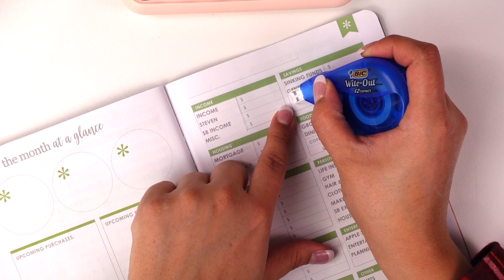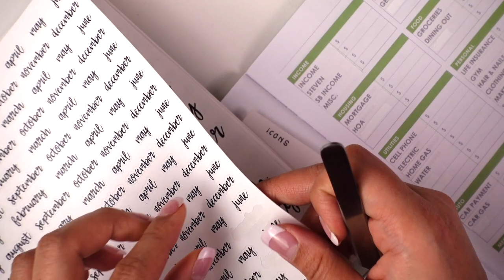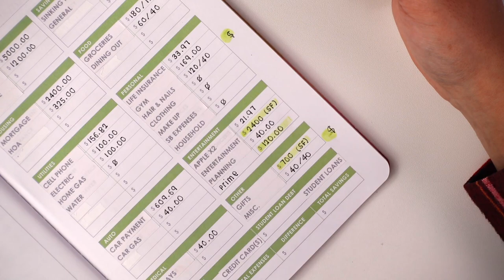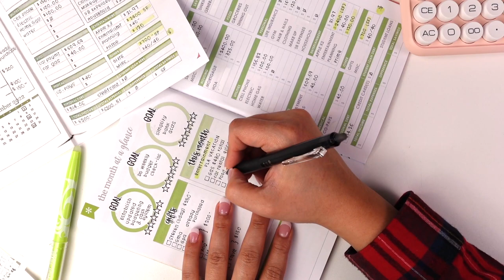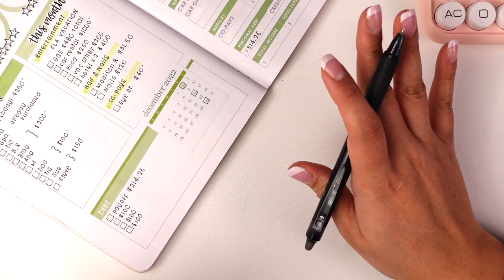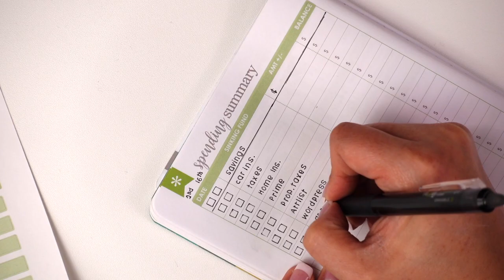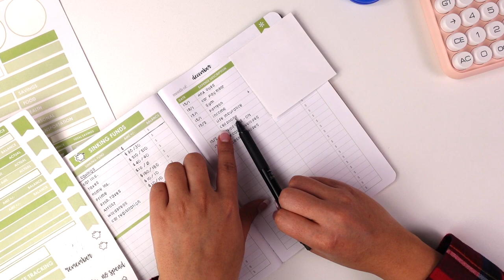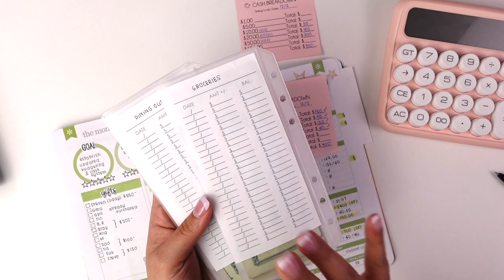🎄December | Budget Overhaul | Erin Condren | Petite Budget Book | Cash Envelopes | Sinking Funds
👋🏼Hi Friends! Let's keep planning to do more!
🎥IN THIS VIDEO:
I'm revamping my budgeting and making some changes that I hope stick and make a difference. Looking forward to sharing my process with you each week and month. I hope you enjoy the video. Let me know if you have any questions or comments.

Pilot FriXion Synergy

Electronic Calculator

Other Planning Favorites on Amazon

ABOUT ME:
I'm Saray Bailey and I love to share all about Planning, Budgeting, Lifestyle and Simple Seasonal Living! As I document my journey to find the balance and joy in even the smallest life moments, I hope it can inspire you to do the same. Let's keep planning to do more!